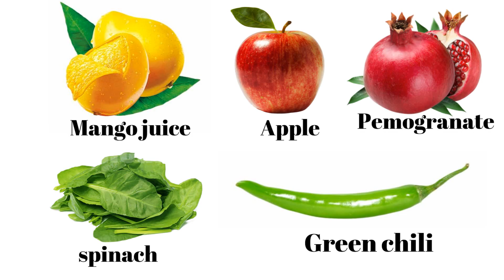Healthy stomach and healthy life - The best green juice for a healthy stomach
Music information!

How to Get Whitening and Glowing skin with Multani mitti (fuller’s earth clay) within 1 week